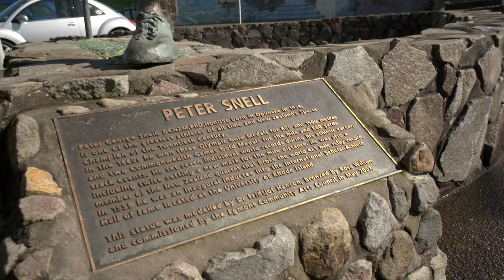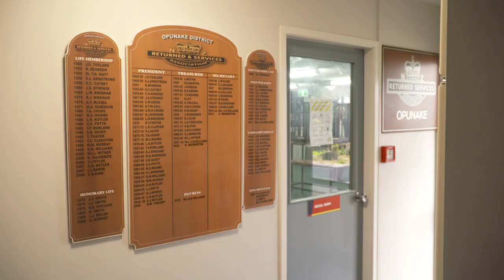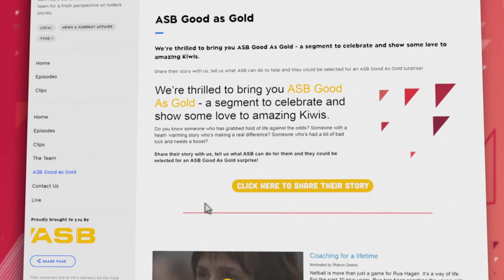Opunake legend receives recognition.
63 years as a volunteer firefighter is just one of the many ways Opunake’s busiest resident has given back to his community. We meet this week’s wonderful ASB Good As Gold recipient, Brian Vincent.